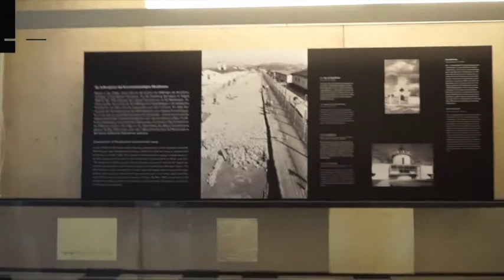The History of the Sinti in Austria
Nicole Sevik about the History of the Sinti in Austria.

Nicole Sevik über die Geschichte der Sinti in Österreich.

Das Projekt TC Roma wurde gemeinsam von der IG Kultur und Fagic (Barcelona) durchgefhrt. Frauen aus der Roma Community bereisten dabei historische Stätten, trafen ExpertInnen, ZeitzeugInnen, tauschten sich über ihre persönlichen Erfahrungen aus.

Der Diskurs um die Rolle der Frau aus der Roma und Sinti Community in der europäischen Gesellschaft hat verschiedene Aspekte. Die Situation unterscheidet sich in den europäischen Ländern und ebenso ihre historische Grundlage, gleichzeitig gibt es auch Einflüsse aus einem gemeinsamen europäischen Erbe. Das Projekt versucht diese Fragen aufzunehmen und ihre Aufbereitung in die Initiation eines Netzwerkes münden zu lassen, dass die Handlungsmacht der Betroffenen in Gegenwart und Zukunft stärken soll.